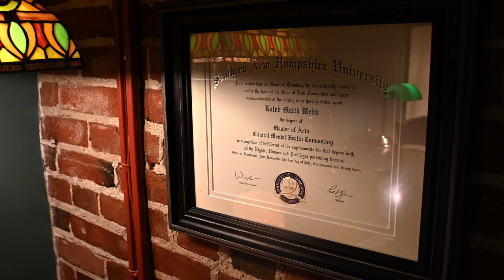2190 Client Focus